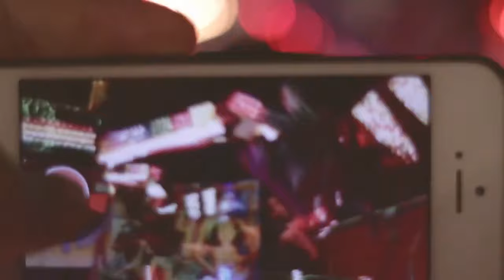NEFFEX - Careless remix (copyright free youtube music)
copyright free music,no copyright music,background music,copyright free youtube  music,copyright free youtube music download,copyright free youtube music

Music Creators is the safest YouTube channel dedicated to promote Copyright Free Music Foor Youtube , vlog no copyright music, royalty-free music and creative commons music for content creators

MC(Music Creators) is a copyright free Channel ,bringing free to use content to the content creators . we compile most of the content you see on this channel and credit so of the artists and creators and composers as per their requirements

Free to download this copyright free youtube music video

YouTube creators and all content creators who need copyright free songs/music to use

            -CREATOR'S  CONTENT-
-youc can include the full credits in your content
-You can  use the music as your own
-You can use this without giving any credits
-You can remove  or  add parts

► What you can find here:
Copyright Free Music Background Music Instrumental Music
Background Music For Videos
Instrumental Music For Videos Background Music For Presentations
Instrumental Music For Presentations Corporate Background Music Business Background Music Presentation Background Music Corporate Music Business
Music Presentation Music Infographic Insurance Video Promo Video
Corporate Video